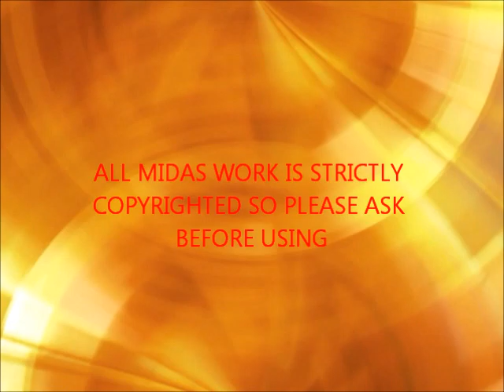Ambient Music (jarre) MIDAS - MACHINE from DIGITAL CHILD (propellerhead reason)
Midas is a british composer of ambient electronic and dance music. This track is from his album "Digital Child". If you like Jean Michel Jarre, Brian Eno, BT etc, then you will love this.